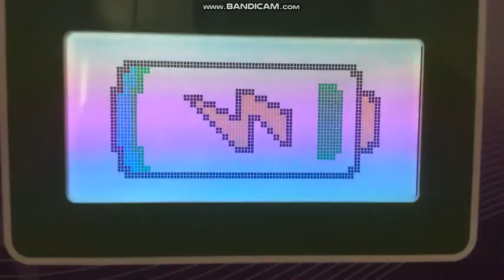Low battery 4 (Feat. Walkman)